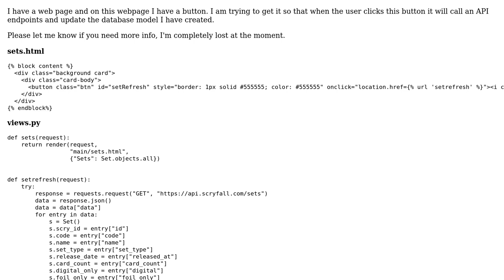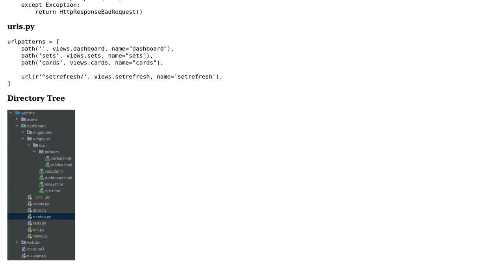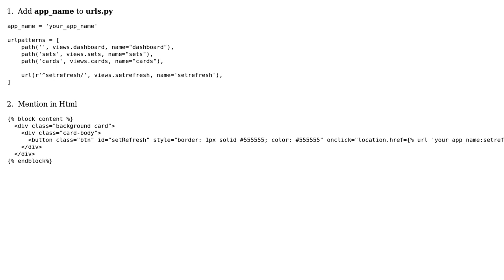Django Reverse for 'setrefresh' not found. 'setrefresh' is not a valid view function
Django Reverse for 'setrefresh' not found. 'setrefresh' is not a valid view function or pattern name

With thanks & praise to God, and with thanks to the many people who have made this project possible! You are responsible for your own actions.